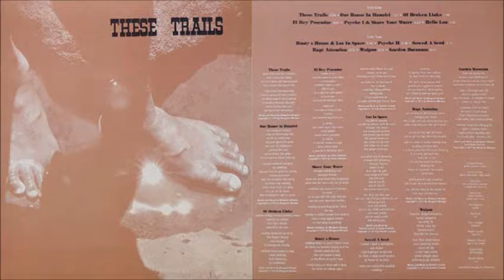These Trails - Hello Lou (1973)